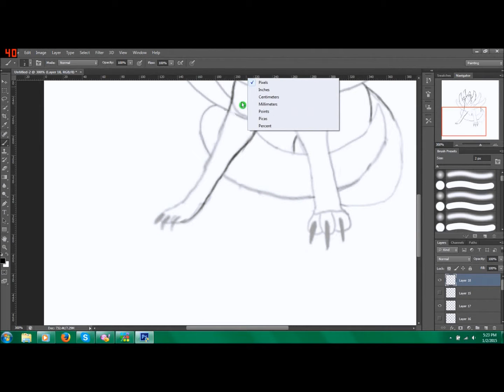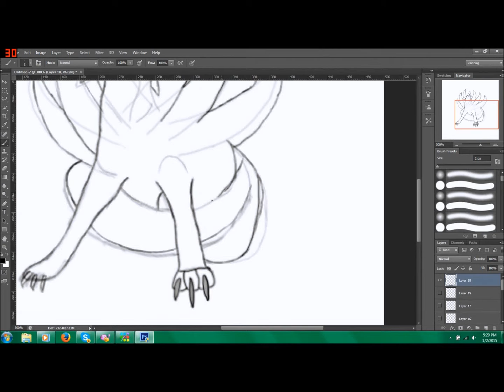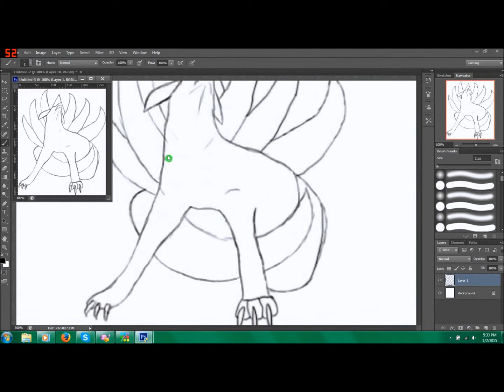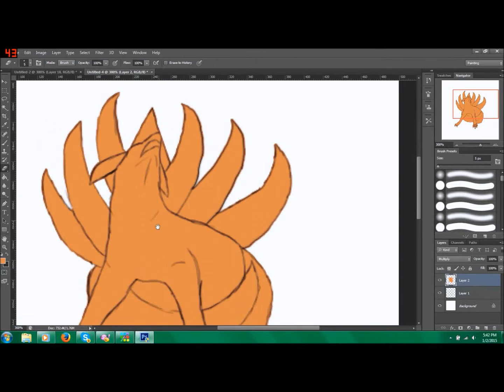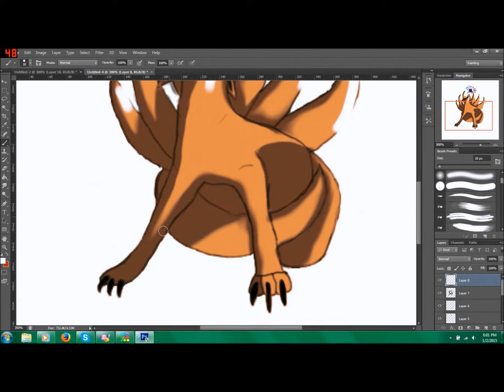Kyuubi: Kurama The Nine Tailed Fox